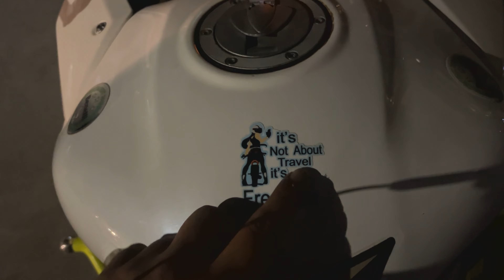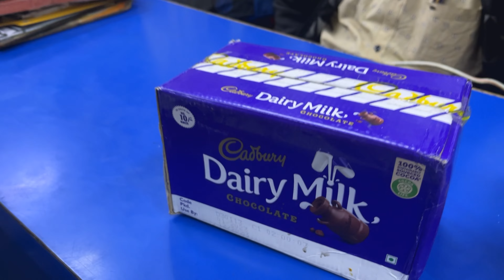Random Cute Girls Ko Teddy diye 😍| Teddy Day Special 🔥 | Yash Tuber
🔸I Am Yash. I Am Daily Vlogger. ❤️

🔸Personal I'd(Yash Snapchat) : Yash_tuber

⚠️ My Setup ⚠️

SjCam 10 Pro

GoPro hero 8

GoPro hero 9

GoPro hero 10

GoPro battery

GoPro Charger

GoPro helmet mount

GoPro mic adapter

GoPro 5 To 7 Ulanzi CASE

Maono MIC

Axor helmet

Studd helmet

My Dslr ( Camera )

My Dslr Mic

My Phone

Please Share Your Love & Support. ❤️